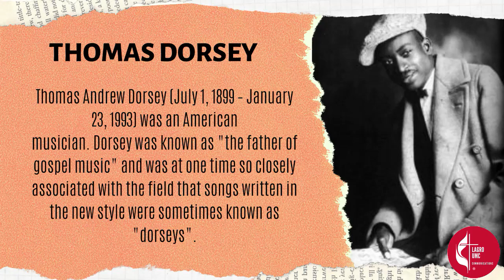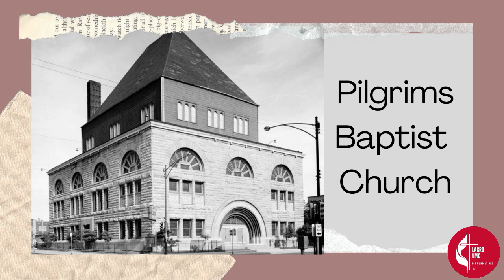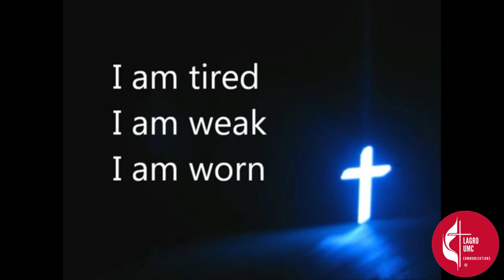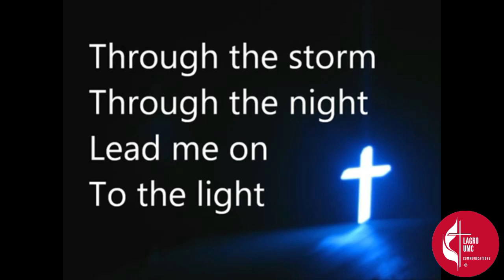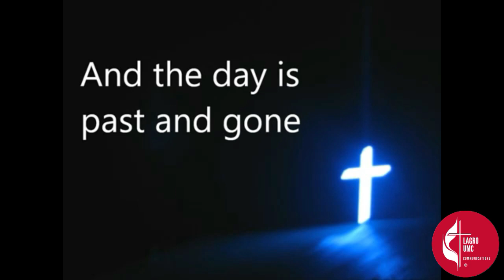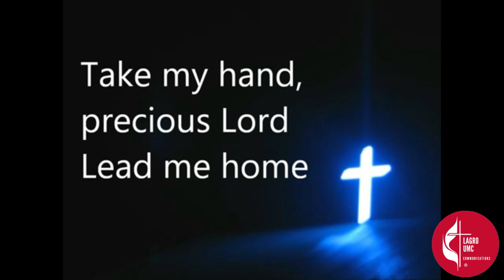Precious Lord Take My Hand-Hymnology (July 30, 2020)